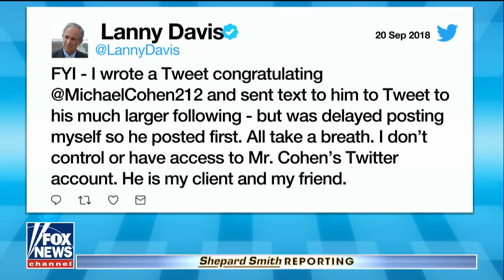Cohen's unexpected court appearance raises questions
Lanny Davis tweets President Trump's former lawyer Michael Cohen is providing 'critical information' to the Mueller investigation; Laura Ingle reports.